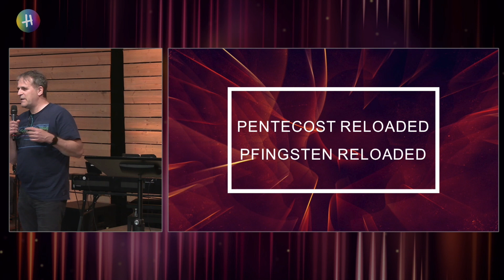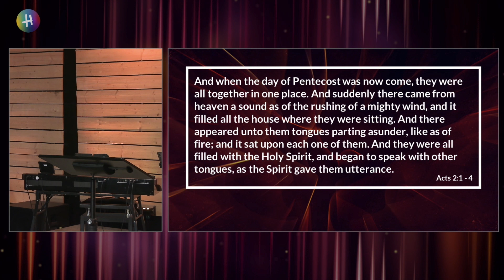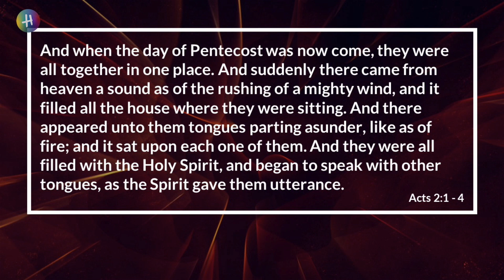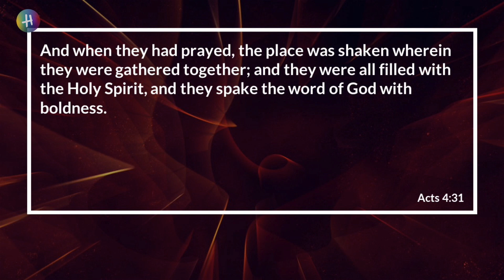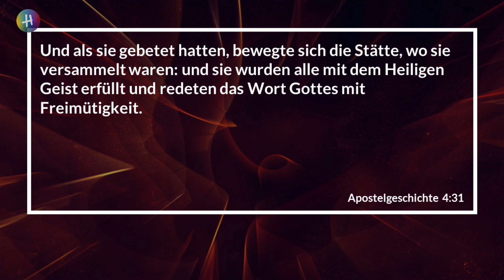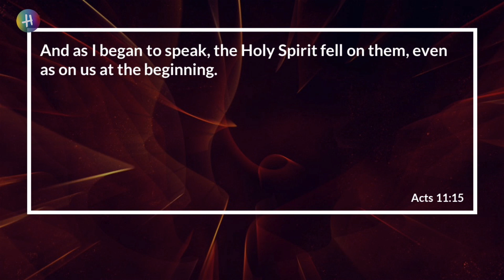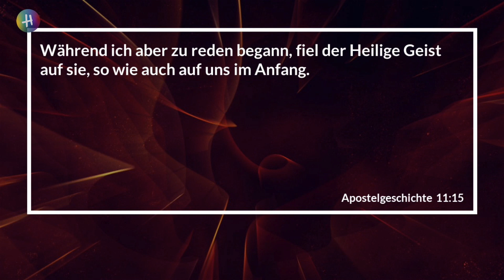Pentecost Reloaded // Pfingsten Reloaded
Hope Church Munich Pentecost Service with guest Speaker Martin Spreer